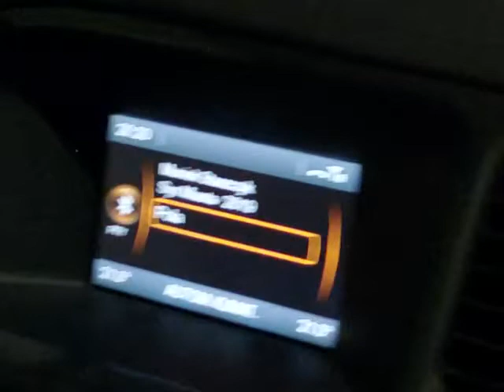Nocna jazda cz.2 | Szczecin 15.10.2021